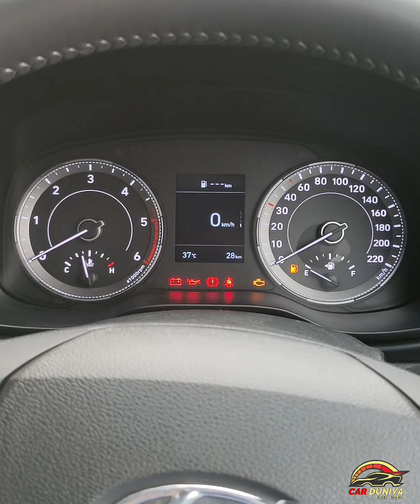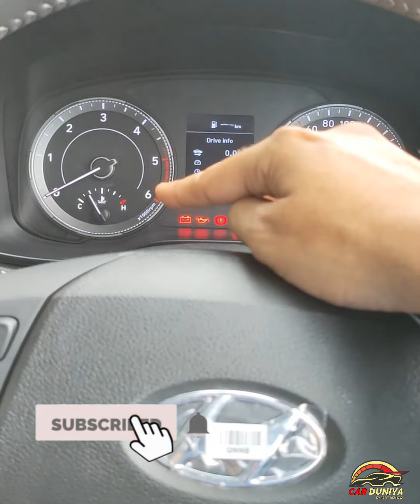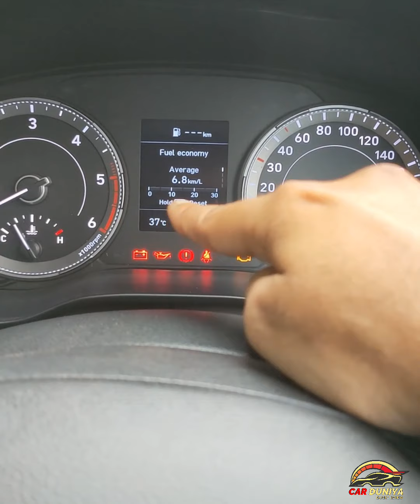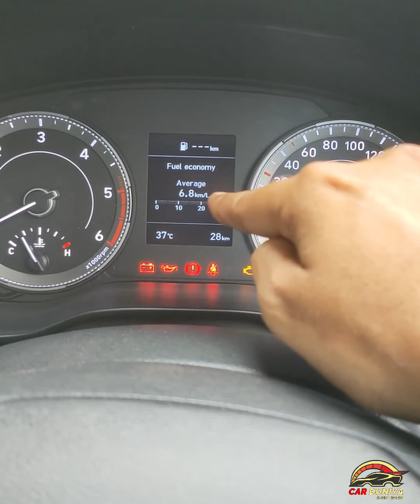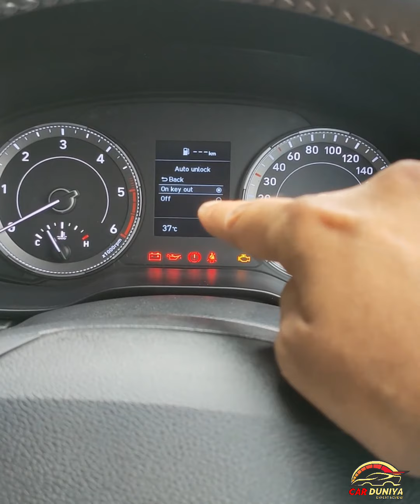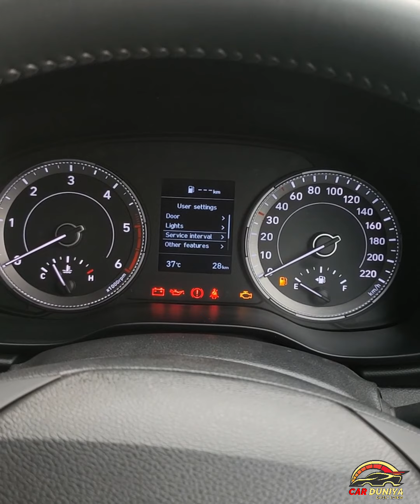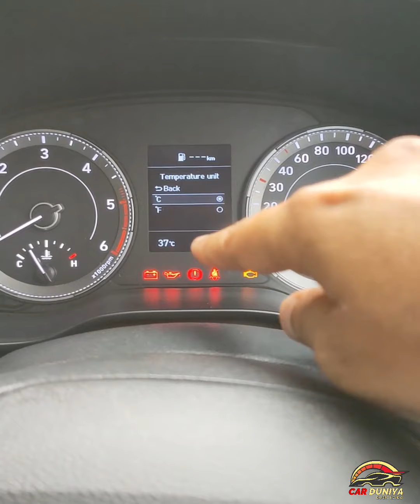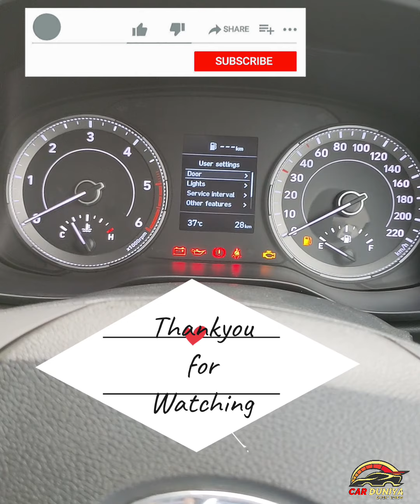2021 Venue SX New Instrument cluster/Panel information ! Watch to know each and every detail of it👍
Dosto Hyundai Venue SX 2021 me features changes ke saath Instrument Panel b change ho gaya hai.. ab yeh zyaada informative milega...

 Dosto Venue SX ke instrument panel ko samjhne ke liye iss video ko dekhiye..

🙏 Thanks 🙏

Tags